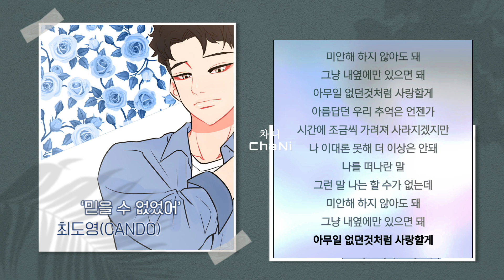최도영(CANDO) - 믿을 수 없었어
가사

우리 헤어지잔 그런 말을 나는
믿을 수 없었어
아무런 예고 없이 찾아온다는 게
말이 되질 않잖아
나 이대론 못해 더 이상은 안돼
나를 떠나란 말
그런 말 나는 할 수가 없는데
미안해하지 않아도 돼
그냥 내 옆에만 있으면 돼
아무 일 없던 것처럼 사랑할게
더는 사랑하지 않는다는 그 말
아직도 생각나
가슴이 빨리 뛰고 한숨이 나와서
이별 내게 왔나 봐
나를 떠나란 말
미안해 하지 않아도 돼
그냥 내옆에만 있으면 돼
아무일 없던것처럼 사랑할게
아름답던 우리 추억은 언젠가
시간에 조금씩 가려져 사라지겠지만